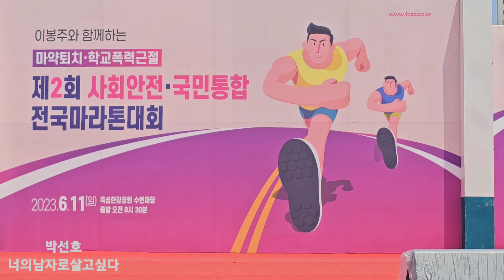[전국마라톤대회]이봉주와함께하는 마약퇴치 학교폭력근절 전국마라톤대회 박선호"너의남자로살고싶다"